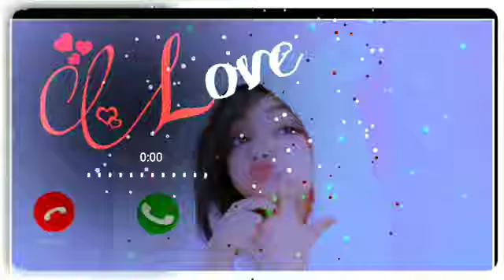Vivo phone message tone. vivo ringtone || vivo trending ringtone.